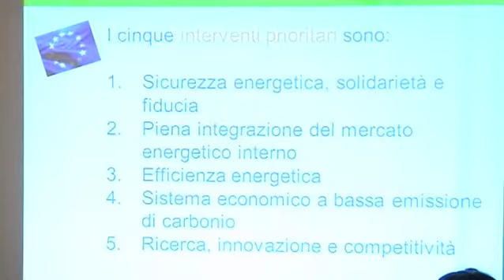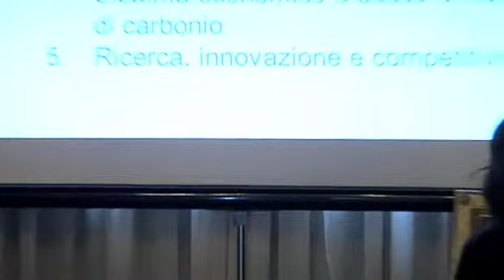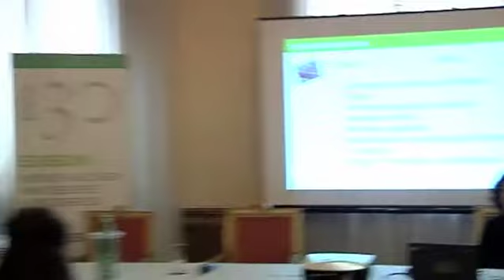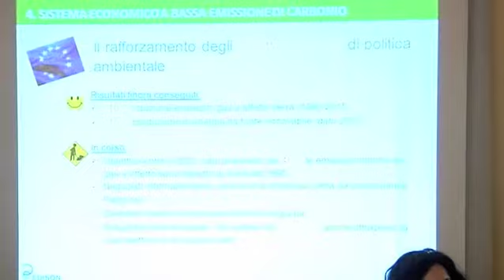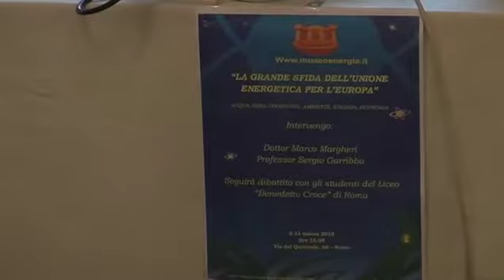LA GRANDE SFIDA DELL'UNIONE ENERGETICA PER L'EUROPA - Seconda parte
"La grande sfida dell'Unione Energetica per l'Europa" - Roma 31 marzo 2015
Il Dottor Marco Margheri - Direttore Affari Istituzionali di Edison - illustri agli studenti del Liceo "Benedetto Croce" di Roma la politica energetica dell'Unione Europea